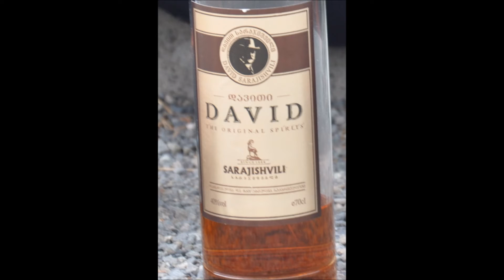Vypili jsme ti koňak